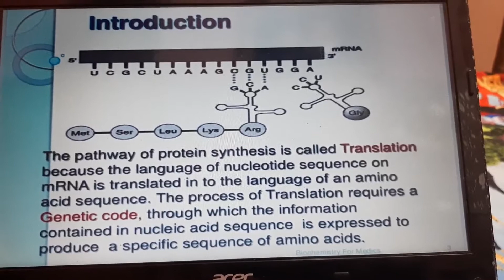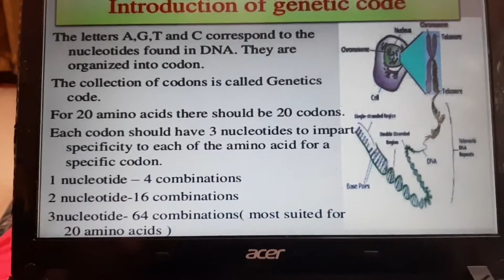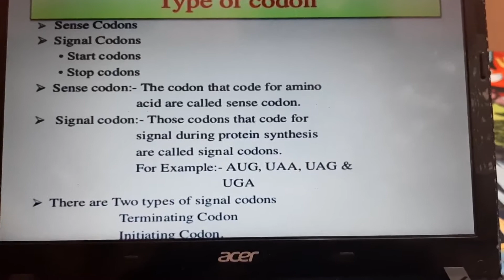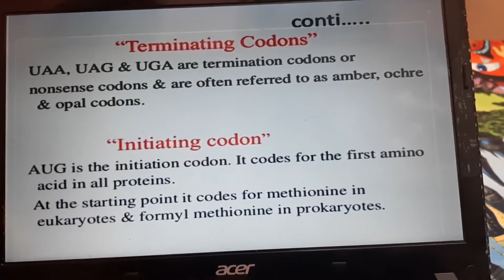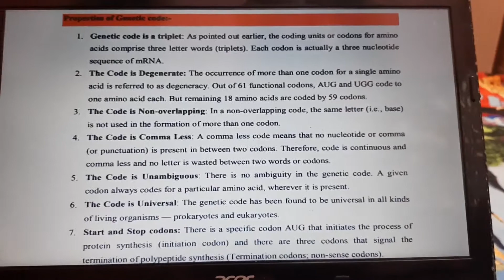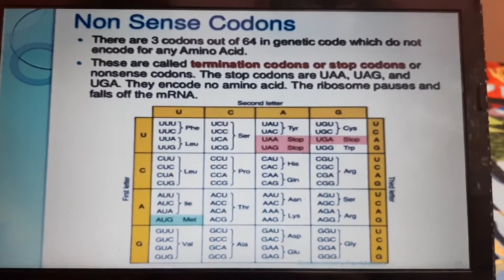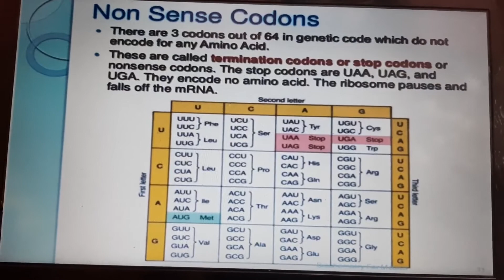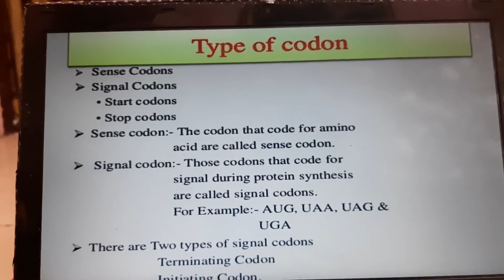Genetic code class12th